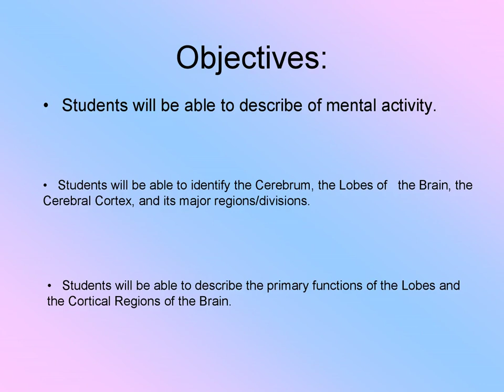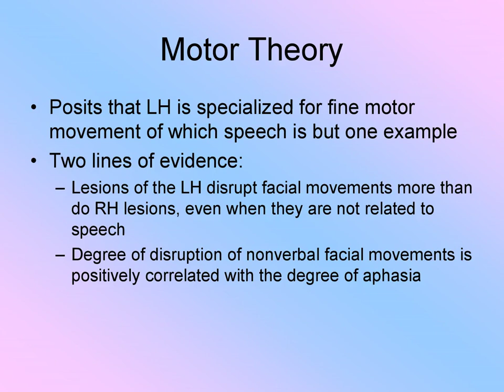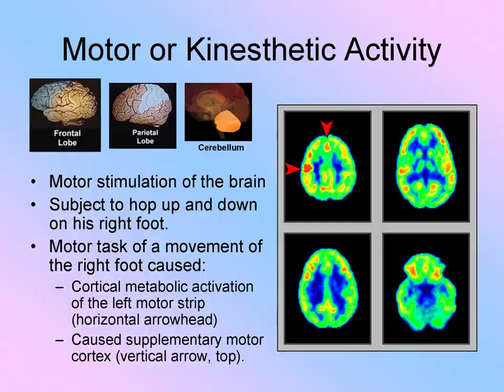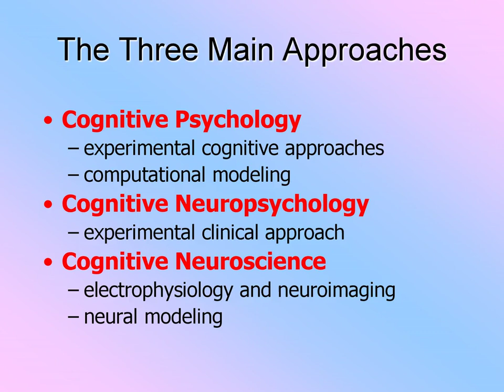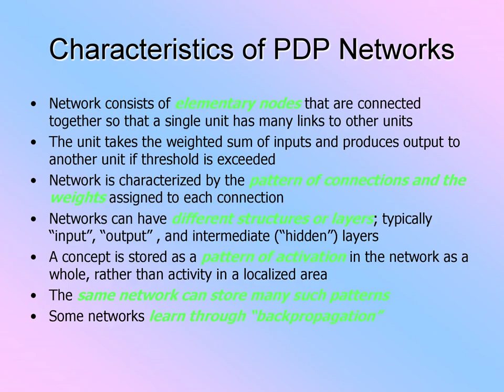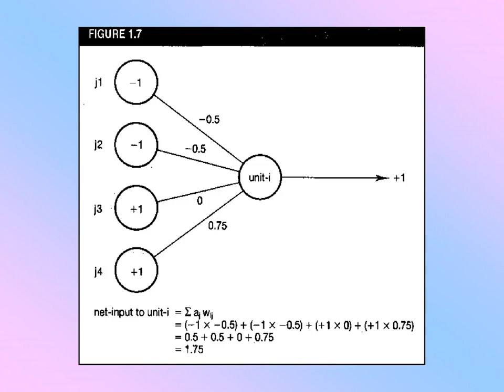34 нейрофиз основы псих деят 2011 2012 англ 2013 2014 2015